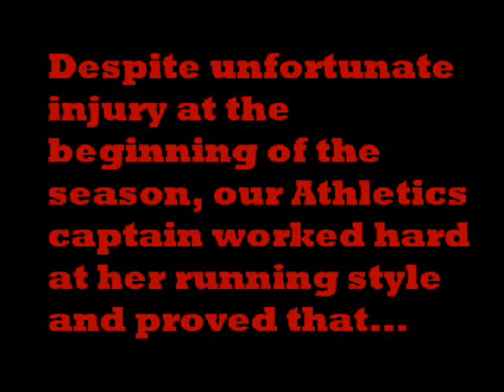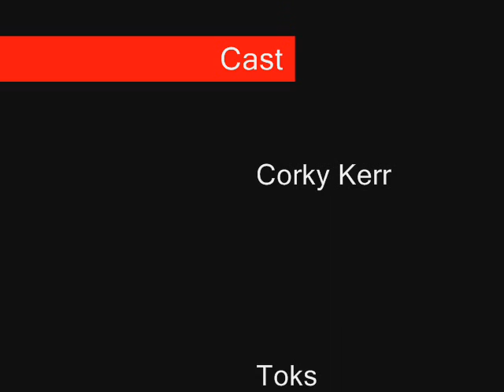Downe House Games Report 2006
Advertts, songs and catchphrases combined to give an entertaining view of Downe's attitude to sport and their magnificent skill.